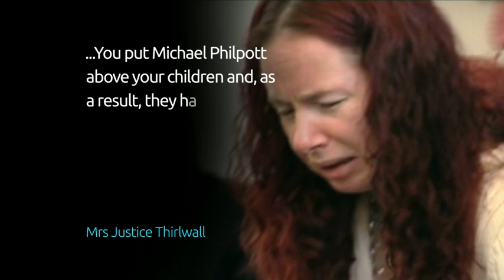Mick Philpott jailed for life